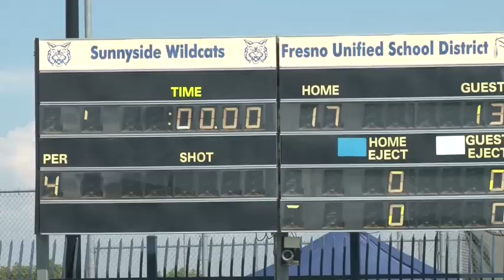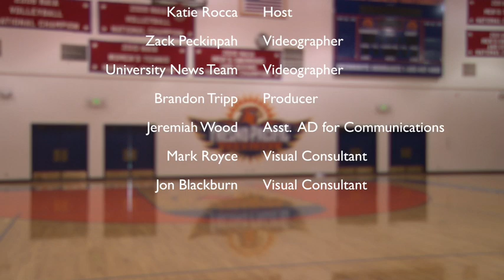Inside Fresno Pacific Athletics Season 1 Episode 3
This week on Inside Fresno Pacific Athletics we take a look at a great week of FPU sports and sit down with Dora Vega FPU's senior defender, grad-student, mother and wife. It is all come up this week on Inside Fresno Pacific Athletics.